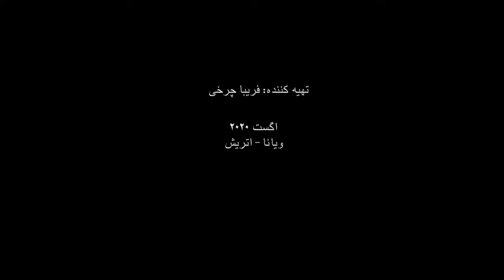مصاحبه فریبا چرخی با حنیفه واحد گوینده موفق رادیو تلویزیون ملی و از چهره های فرهنگی | Afghan Media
به سلسله گفتمان های افراد و چهره های سرشناس افغان، اینبار گفتگوی خودمانی، شنیده ناشده و جالب فریبا .چرخی با حنیفه واحد گوینده موفق رادیو تلویزیون ملی و از چهره های فرهنگی افغانستان

On this episode of “Yak Qadam” You will be able to see an interview with one of the most famous Media faces of Afghanistan, Hanifa Wahed